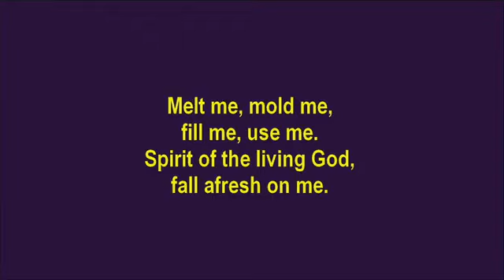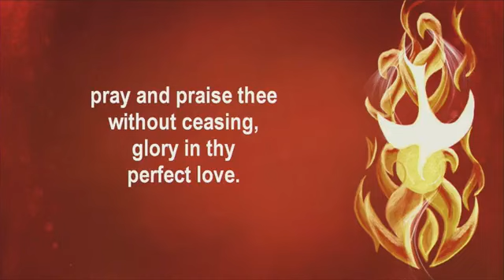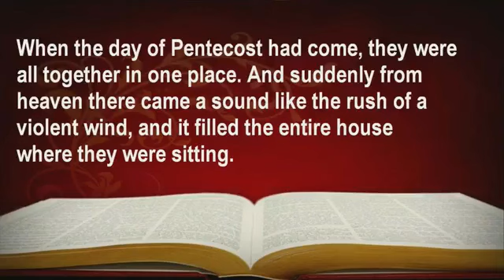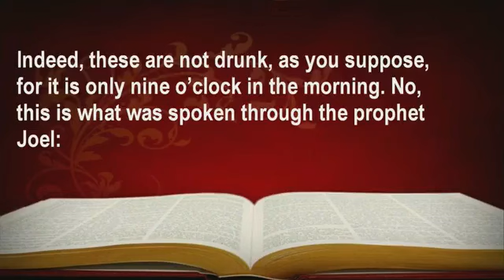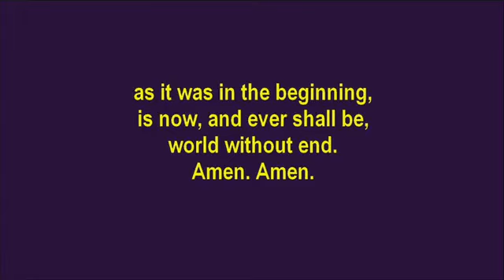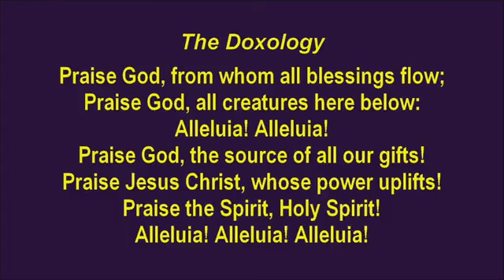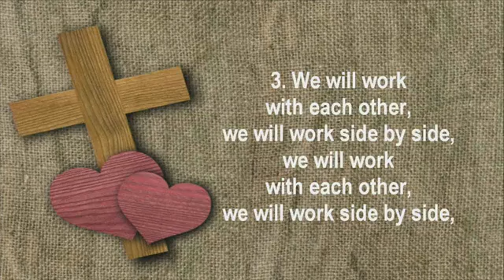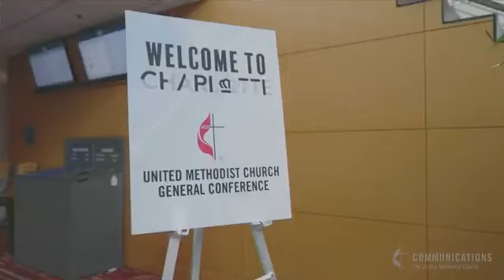How to Spell Church - May 19, 2024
The church is created from a diverse group of people who are seeking an experience with the risen Jesus Christ. God is doing something new through his Son. By the power of the Holy Spirit, God makes all things new, including us. Pentecost is the promise that as people who have been transformed ourselves, we can assist in the transformation of the world into the Kin-dom of God.